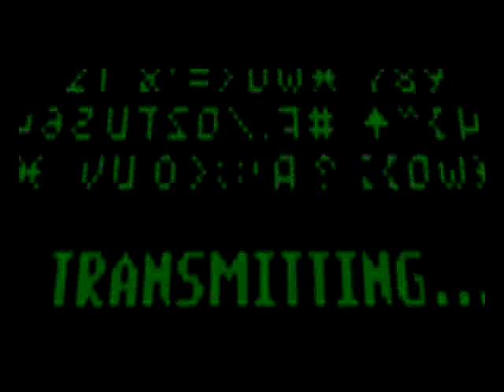Descent 2 Opening Video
This is the opening video of the PC Game, Descent 2, which was recorded using the video capture feature of FRAPS 3.2.7, compressed with Free FLV Converter V 6.94.0, and then converted the .flv file to an .avi with Pazera Free FLV to AVI Converter 1.2.